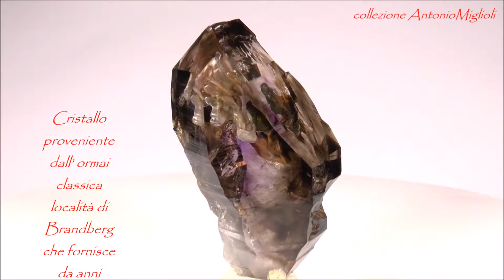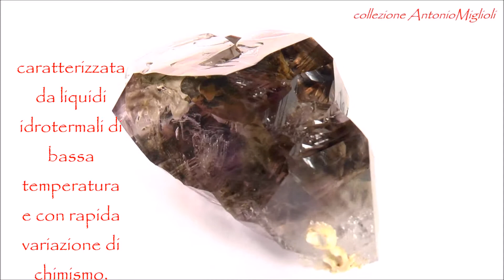Quarzo ametista fumè Brandberg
Notevole cristallo scettrato e policromo di Quarzo
da Brandberg, Namibia.